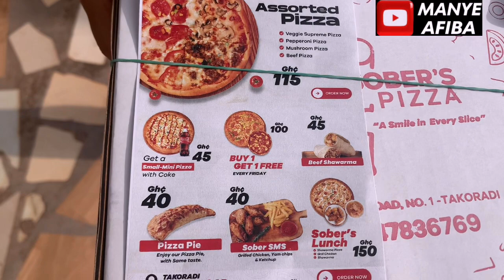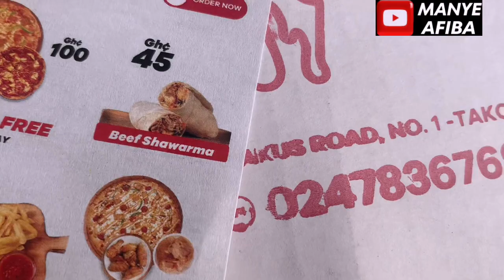Family fun time with my niece! Rock, paper, scissors showdown 🥊 Who will emerge victorious?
Family fun time with my niece! Rock, paper, scissors showdown 🥊 Who will emerge victorious? familygames rockpaperscissors FunWithNiece"